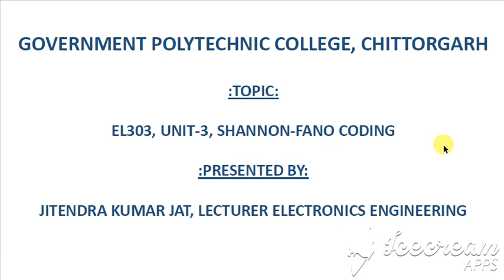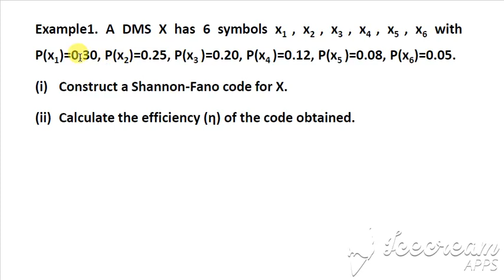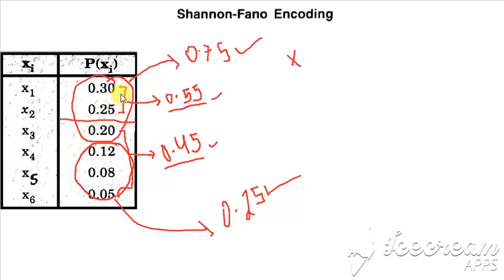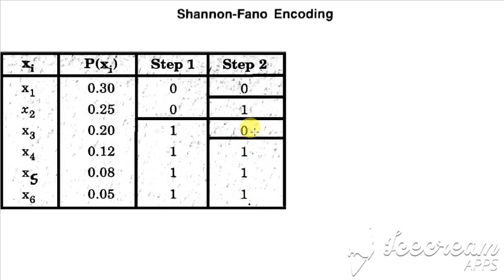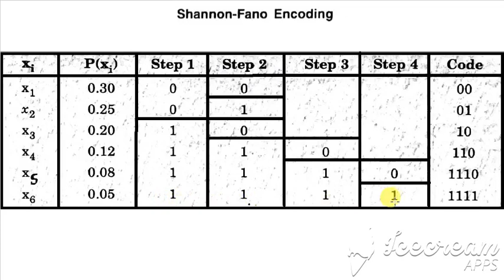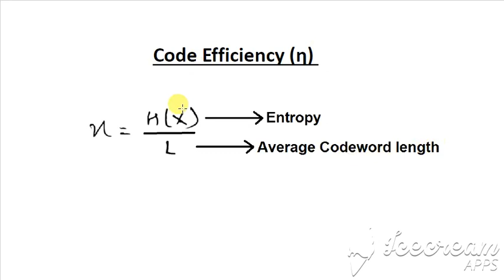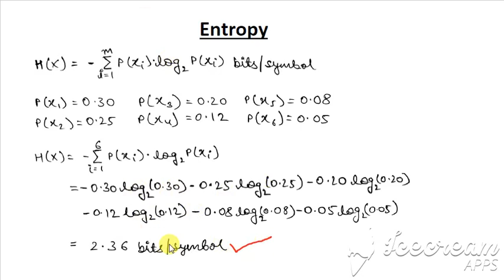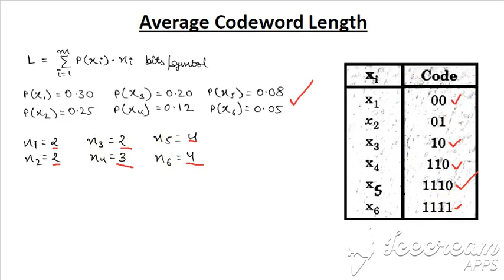EL303 | UNIT-3 Shannon-Fano Coding | Jitendra Kumar Jat | Lecturer EL | GPC CHITTORGARH